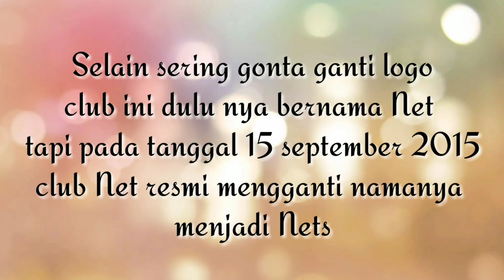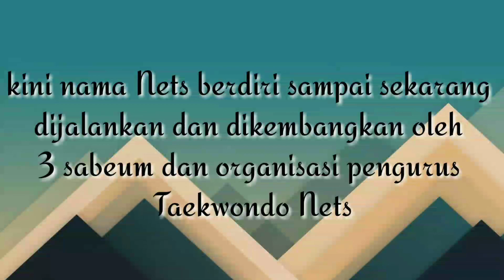SEJARAH Nets Taekwondo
*Sejarah Taekwondo Nets*
Taekwondo NETS club sebelumnya ini dirancang memiliki nama *New Enforcement Taekwondo yg berdiri sejak 1 Maret 2015* dan nama club ini di rancang pertama kali oleh Chaerani Chusnasari, mulai dari tanggal 1 maret, NET bergonta-ganti logo untuk mencari logo/lambang yang tepat. Sampai akhirnya tepat di tanggal 12 April 2015 logo NET ditetapkan. Yang memiliki konsep logo NET saat itu adalah Chaerani Chusnasari, di bantu oleh kawannnya (Amalia Nadhiaratna) dalam proses pembuatannya. Unit latihan NET pertama kali yaitu unit Cendrawasih yg terletak di jl. Cendrawasih, Mekarsari Cimanggis- Depok, dengan jumlah murid pertama kali yaitu 15 orang. Taekwondo NET saat itu bernaung dibawah naung club Elite Yeodon-ITA (sabeum boy Oceanto - Master Yefi Triyaji) sampai tanggal 15 September 2015.